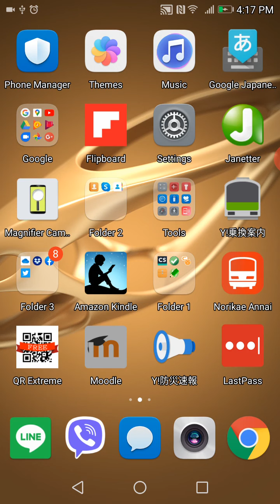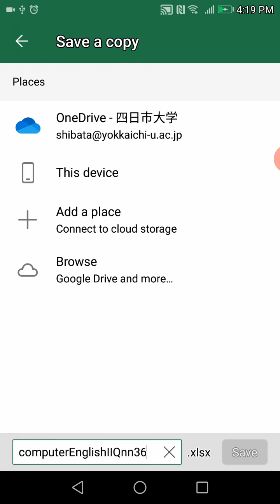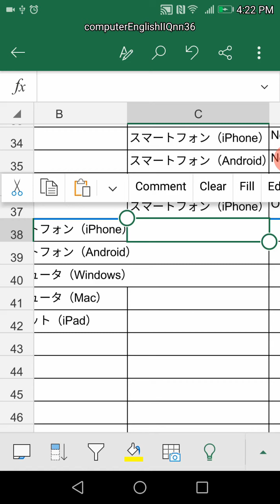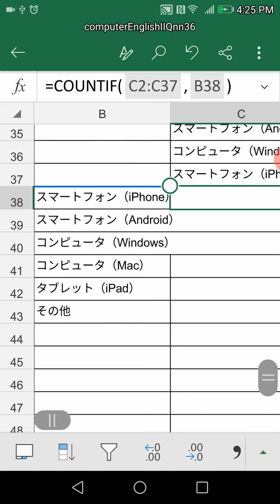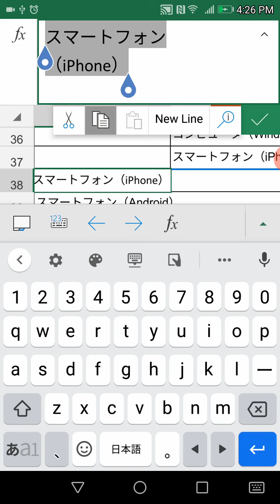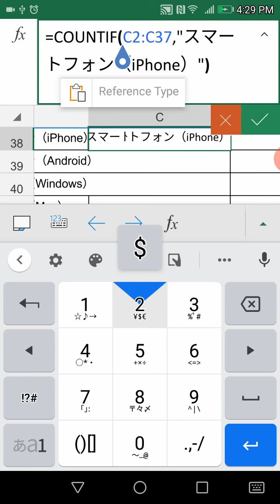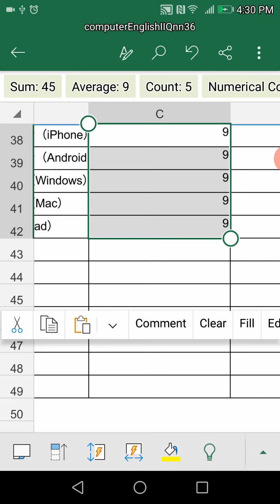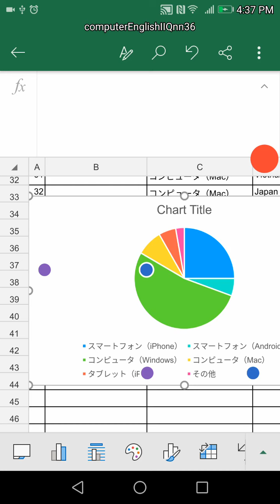遠隔授業：Excelでグラフを描く（Android編）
遠隔授業で、AndroidのExcelアプリでグラフを描く場合の解説です。
countif()を使います。